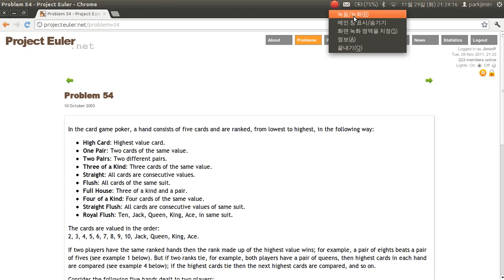AI project - Break simple CAPTCHA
I decided to make a Google Chrome extension that breaks simple captcha on ProjectEuler, as a school AI class project. (Other people made teams, but since I like to code something 100% by myself, I volunteered to do myself.) Since PE have anti-spam system by limiting the rate of answer/minute, this can't be abused. :P

I don't know how to separate numbers well. Some CAPTCHAs are skipped, because the extension can't handle those.

It uses two k-means clustering, which I learned yesterday. It's simpler than SVM and easy to implement. :P

Two clustering are used to
1. to binarize the image (each pixels are located in 3D space)
2. to classify the image (each numbers are located in 1600D space)

BTW, the video is little faster than real. I don't know how to fix that.